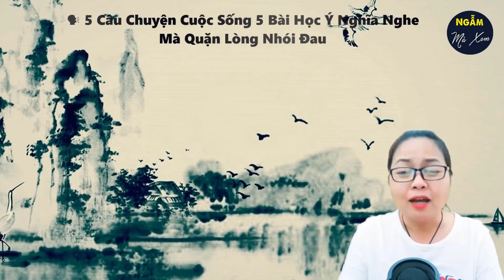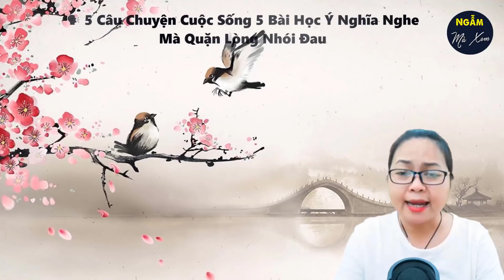🗣 TRÁI TIM NGƯỜI QUÁ CỐ | 5 Câu Chuyện Cuộc Sống 5 Bài Học Ý Nghĩa Nghe Mà Quặn Lòng Nhói Đau | NMX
Nghe những câu chuyện cuộc sống quanh ta dưới đây mà bản thân Vân Anh cảm thấy quặn lòng. Đâu đó, ngoài kia có rất nhiều những mảnh đời bất hạnh. Đâu đó, ngoài kia vẫn còn tồn tại những tấm chân tình. Hãy cứ tin yêu cuộc sống, hạnh phúc sẽ mỉm cười với bạn.